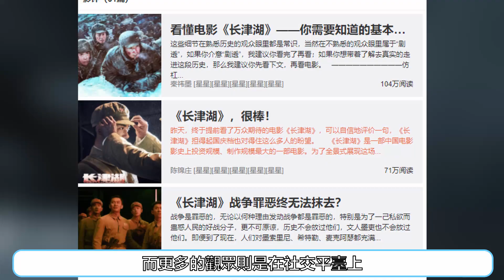《長津湖》破11項記錄，首波口碑出爐，好評如潮，易烊千璽在《長津湖》裏的表現好在哪?#《長津湖》#《長津湖》電影#易烊千璽【娛樂乾飯】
“以青春無悔換來山河無恙，他們是人民的英雄，他們是中國的脊樑，他們是最可愛的人。如今繁華盛世，如你所想！”作為國產戰爭片的“天花板”，他來了。他就是今年國慶最火爆的電影。他的熱度來自於民族情懷，來自於普通人對歷史的關注，也來自於大家對演員的期待。他不僅僅是一部電影，更承擔著拯救中國電影市場的作用！吳京和易烊千璽的演技扛住了，不止他們二人哭了，觀眾也哭了，這次他們會刷新票房的歷史嗎？
#《长津湖》#《长津湖》电影#《长津湖》电影176分钟#《长津湖》电影票房#《长津湖》电影大片#《长津湖》总票房#《长津湖》电影2021#《长津湖》最新票房#《长津湖》演员阵容#易烊千玺#《长津湖》易烊千玺#《长津湖》易烊千玺影评#《长津湖》易烊千玺投空弹#《长津湖》易烊千玺表现#《长津湖》易烊千玺算主角吗#《长津湖》易烊千玺观后感#《长津湖》易烊千玺边跑边回头的片段#《长津湖》电影观后感#《长津湖》电影票房超31亿#《长津湖》吴京#《长津湖》吴京演的角色#吴京#段奕宏#朱亚文#李晨#胡军#韩东君#张涵予#黄轩#欧豪#唐国强#伍万里#伍千里#陈凯歌#林超贤#徐克#《長津湖》#《長津湖》電影#吳京#段奕宏#朱亞文#胡軍#韓東君#張涵予#黃軒#歐豪#唐國強#伍萬裏#伍千裏#陳凱歌#林超賢#易烊千璽#《長津湖》總票房#《長津湖》電影2021#《長津湖》最新票房#《長津湖》演員陣容